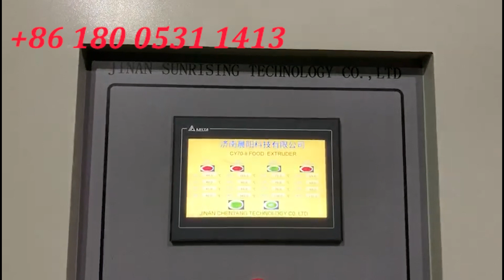pasta making production line